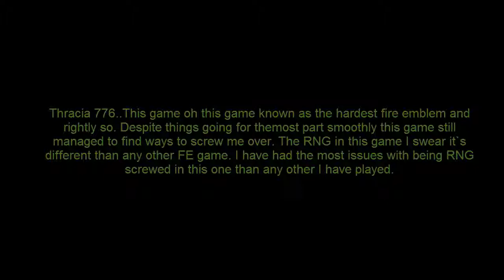Thracia 776:I Hate this Game Sometimes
Ah Thracia 776 the RNG..Can be outright just infuriating at times in this game I have had so many moments I lost count of being royally screwed by RNG. And this ain`t even all of them but here are some of those moments.